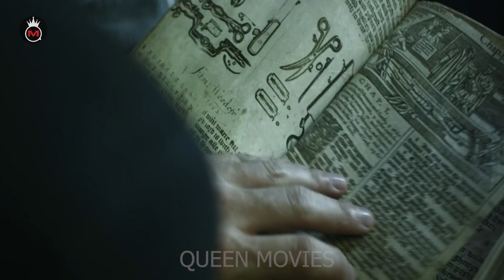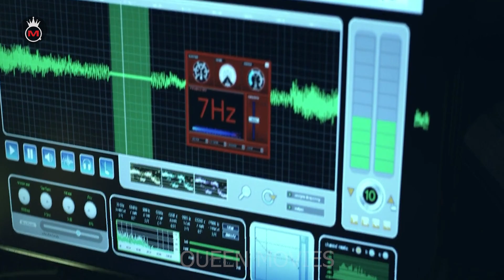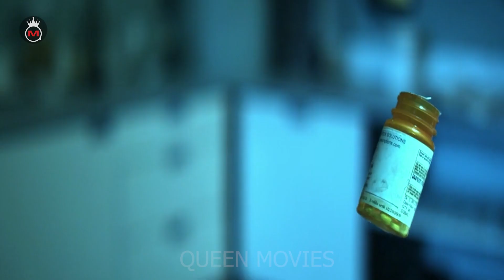تجربة الموت ضمن اخطر تابوت في التاريخ اقوى فيلم رعب - ملخص فيلم